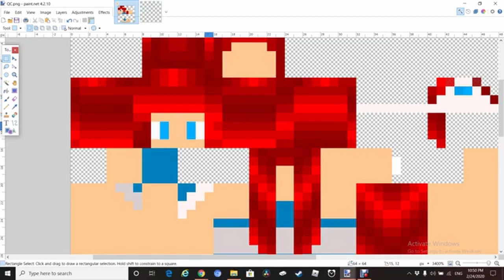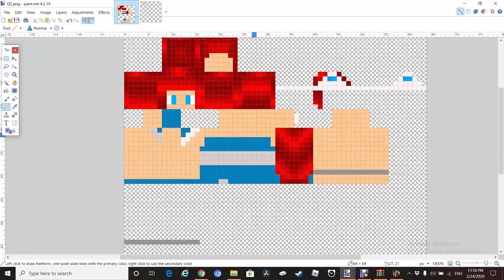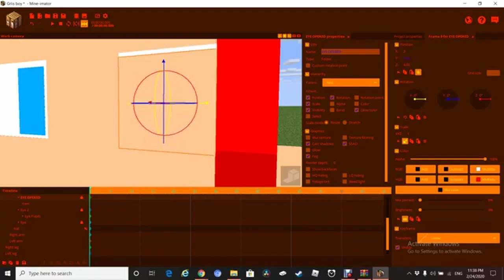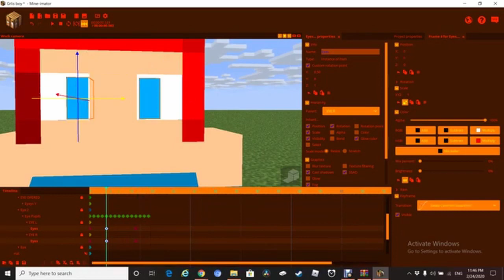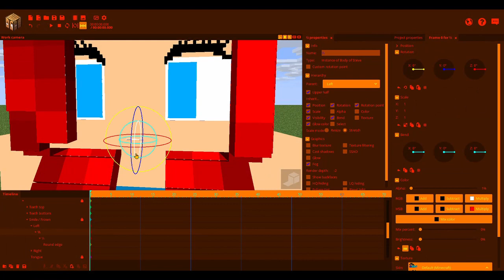[MI FNAF] Mine-Imator/ Women QC Girl Minecraft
Mine - Imator Women QC Girl Minecraft
Hamzah Baqer 2019 YoouTube